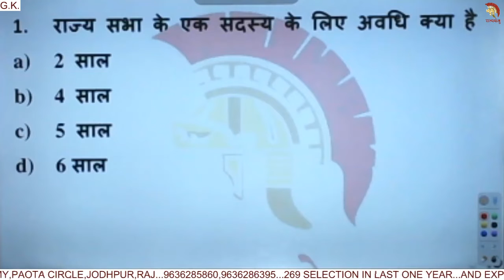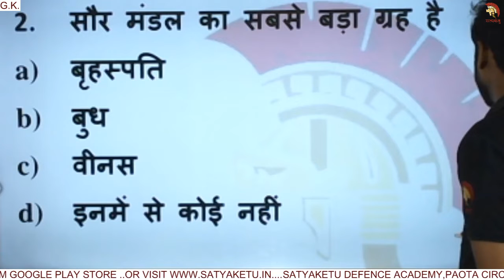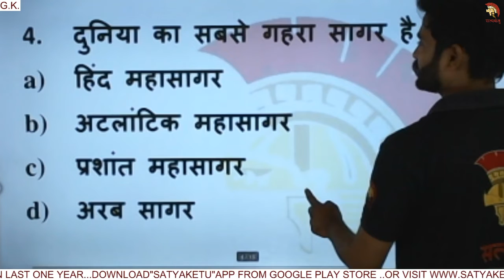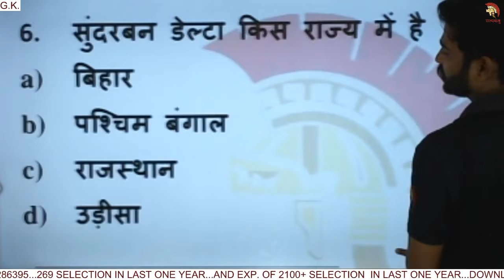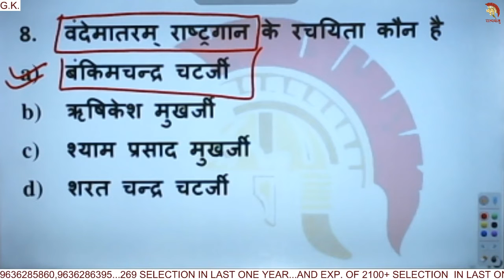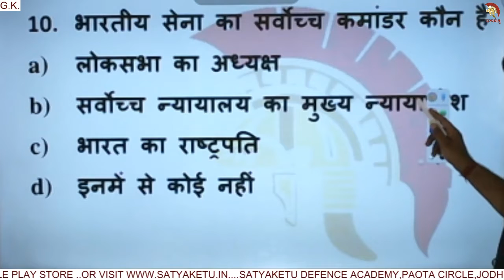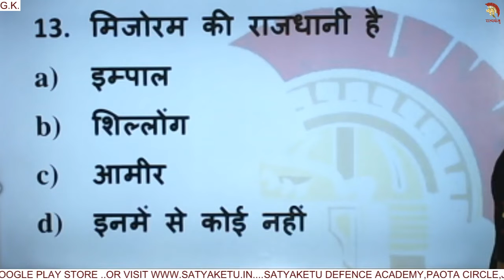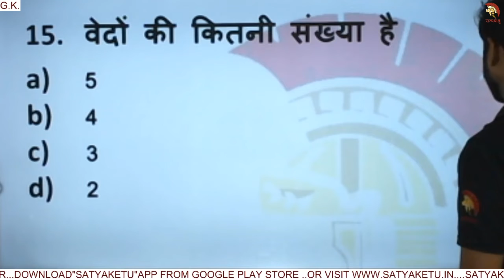सत्यकेतु डेली टेस्ट पेपर हल | G.K. | 62 | करें अरविंद सर से